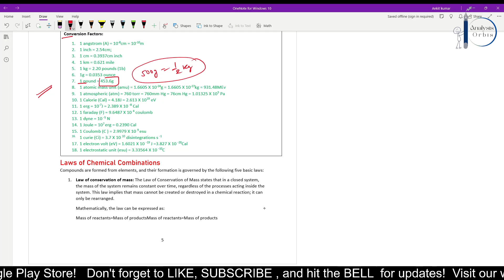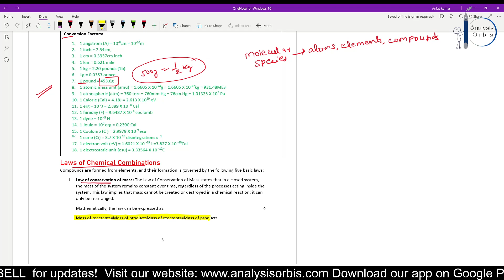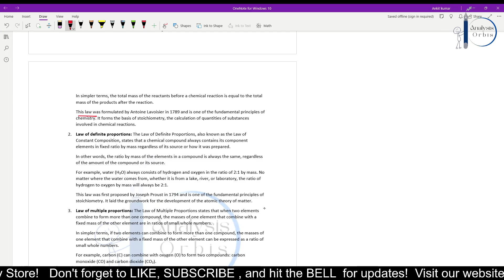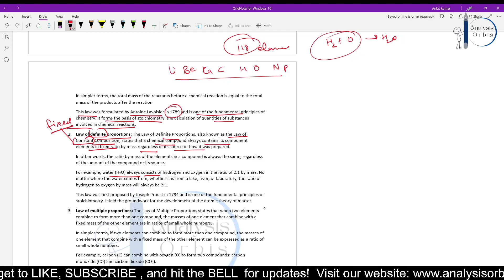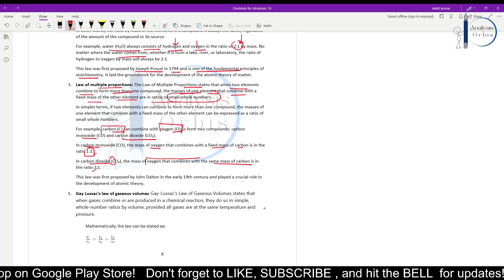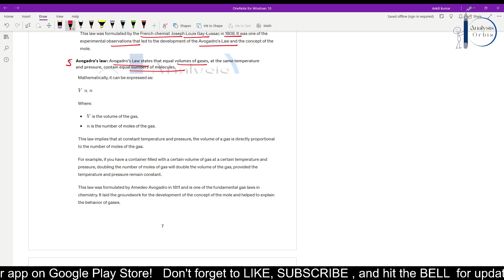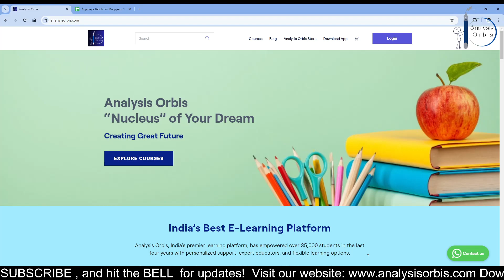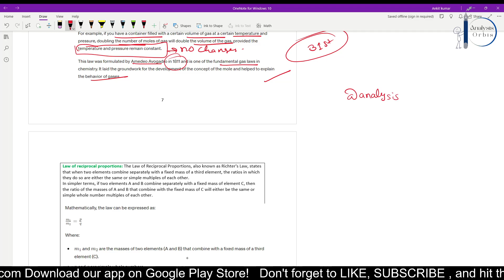Demo Lecture 4 | Chemistry | NEET 2025 Anjaneya Batch For Droppers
Some Recommended Books from us (Purchase Link):

NEET UG:
MTG NEET 36 Years PYQs
Oswal NEET 36 Years PYQs
MGT NCERT Finger tips
Commerce:
Class 11
Business Studies for Class 11
Economics and Statistics for Class 11
Accounts for Class 11:
Volume 1
Volume 2
Class 12
Business Studies
Indian Economy Development
NCERT Hard Copy Books:
For Class 10
For Class 9
Class 10 PYQs
Class 12 PYQs

Price mention above is (Annual Payment)One time payment.
Validaty for every course ended on 31 march of every year.

Benefits:
1. Notes
2.Lives + Recording Classes
3. Live Doublt Solving
4.Discussion Group
5. Weekly Test
6.PYQs Solving
7.Concepts Bosters Classes
8.Marathons Lectures